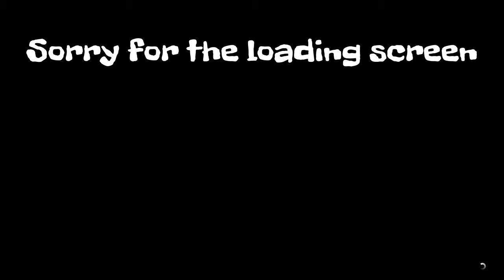GTA Random moments #4